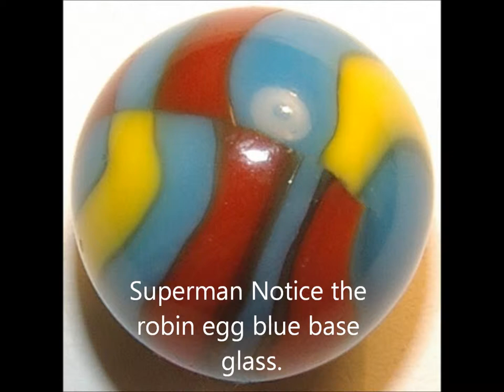Peltier Superman and Zebra Hurricane with Heavy Adventurine ~ Toy Marbles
Here are two beautiful Peltiers. One an outstanding Superman & a very pretty Zebra Hurricane. Aventurine is the shiny stuff in the black part of the swirl. It's a chemical additive.